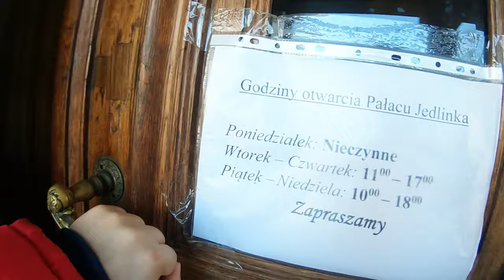🇵🇱🚂 Pałac Jedlinka i pociąg Hitlera (2021/Jedlina Zdrój)